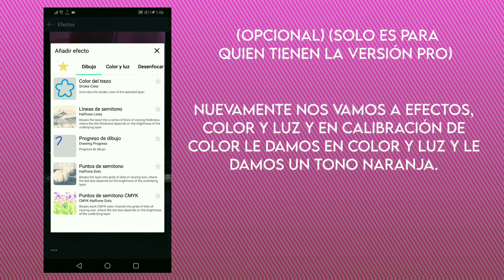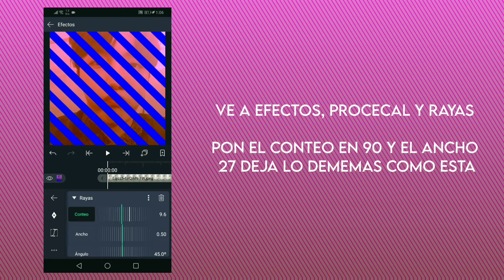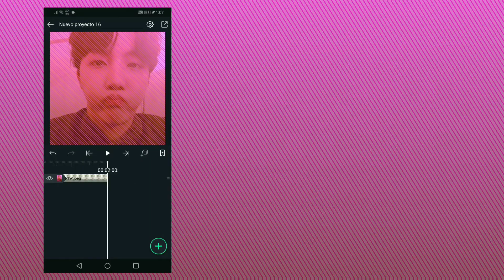Coloring en aligth motion (no pro) | Daesita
Espero que les haya gustado y me hayan entendido, nos vemos en el siguiente video.

Tags (ignorar)

Am alight motion coloring coloring en alight motion coloring no pro alight motion tutorial coloring básico tutorial coloring